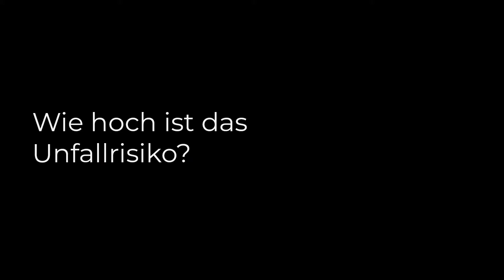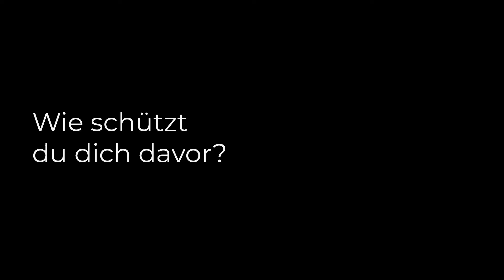7 Fragen an einen Rennfahrer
Unser Interview-Format geht in die nächste Runde, dieses Mal mit Jochen Vollmer aus Dußlingen. Der Hobby-Rennfahrer nimmt euch mit in die Welt der schnellen Autos und heißen Straßen.